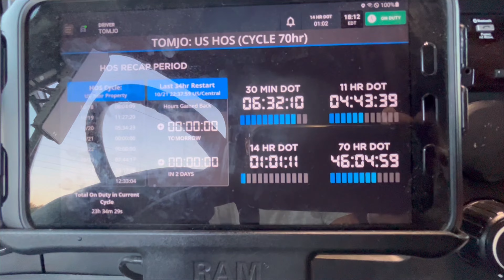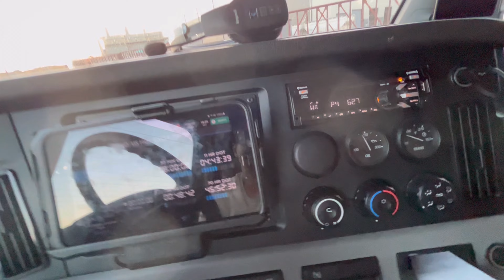Why I started doing YouTube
Why I started YouTube? One YouTuber @TruckingWithTay inspired me to be a flatbedder, check his channel out.

Any info I can help with I can be reached at